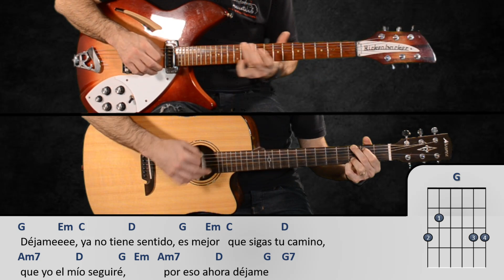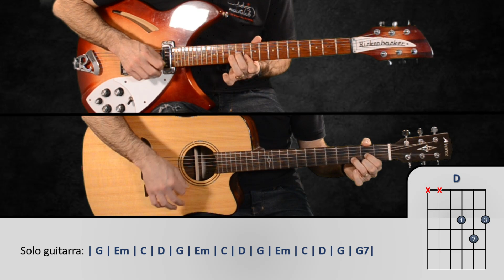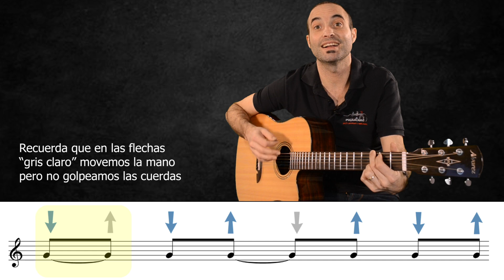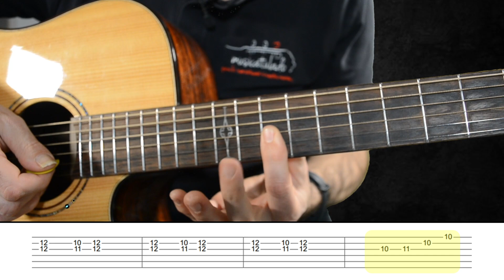Dejame | Los Secretos | PDF GRATIS + TUTORIAL + COVER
Como tocar en guitarra sencillo y paso por paso la canción Déjame de Los Secretos

Déjame, no juegues más conmigo,
esta vez, en serio te lo digo
tuviste una oportunidad,
y la dejaste escapar.
Déjame, no vuelvas a mi lado,
una vez, estuve equivocado,
pero ahora todo eso pasó,
no queda nada de ese amor.
No hay nada que ahora ya,
puedas hacer
porque a tu lado yo,
no volveré, no volveré.
Déjame, ya no tiene sentido,
es mejor que sigas tu camino,
que yo el mío seguiré,
por eso ahora déjame.